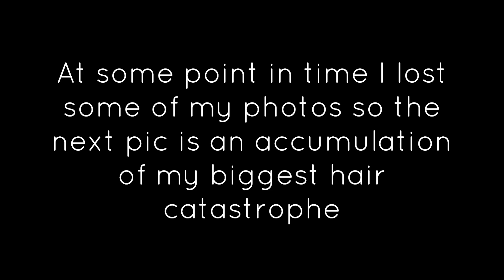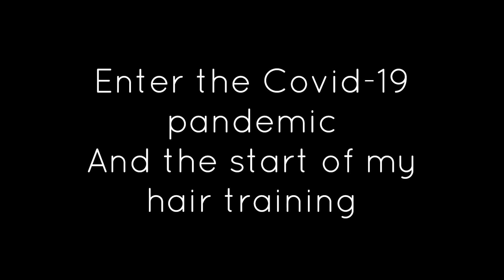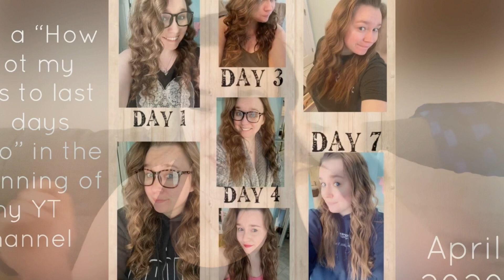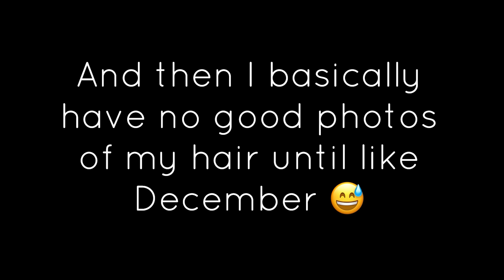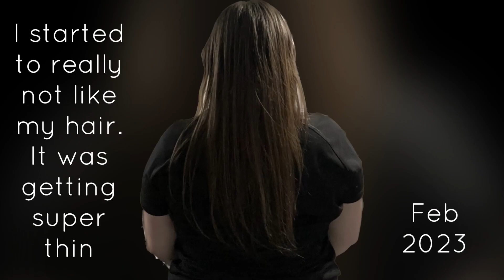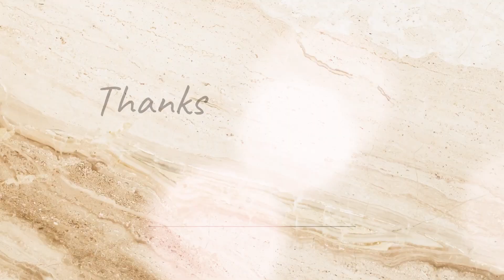My Hair Journey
In this video I go over my hair journey over the course of my life.

I pretty much have always hated my hair. Growing up I was the “blonde one” and I tried so hard to maintain that, but eventually had to go back to my dark roots. And I always wanted long hair and I worked so hard to get there… and a few years ago I actually did!

But then whether it was stress, hormones, hard water, or everything in between, I started having severe hair loss and lots of breakage. Eventually I ended up doing the unthinkable and chopping my hair 😩 But then I hated it even more.

So… I decided to get permanent extensions. I had worn clip in extensions on and off for the last 10 years and they may also have contributed to my hair troubles. I’m hoping with this method as long as I take care of them properly that I will be able to have the hair of my dreams without damaging my natural hair.

My hair had been through a lot. Here is its story….